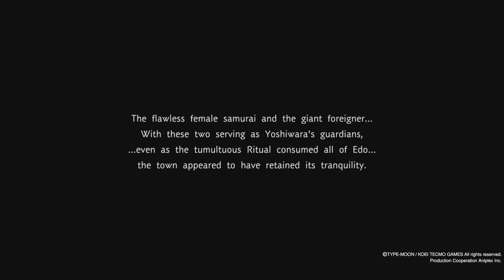Fate Samurai Remnant. Chapitre 3. Miyamoto Musashi